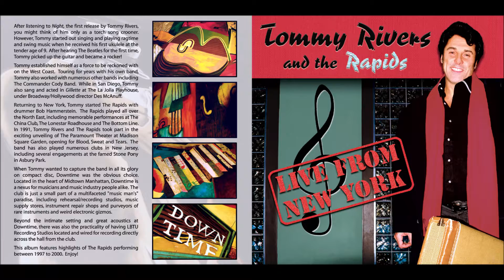Blue Light Boogie - Tommy Rivers and the Rapids Live in NYC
NYC 12/2000 with Tommy Rivers - Guitar and vocals, Bob Hammerstein - Drums/vocals, Phil Butler - Bass, Matt (guitar) Murphy - Lead Guitar, Toby Kasavan - Keys, Felix Cabrera - Harp and vocals, Allan Mandell - Sax.